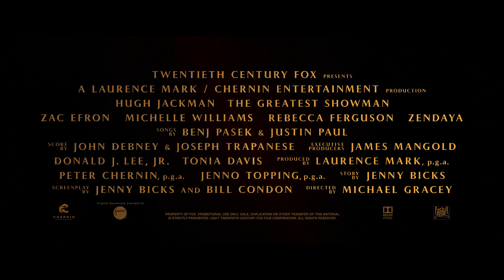Величайший шоумен - Трейлер на Русском #2 | 2018 | 2160p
✔ Официальный дублированный трейлер фильма "Величайший шоумен" | 2018 | 4K

Финеас Тейлор Барнум всегда мечтал войти в историю, но все его занятия не приносили ему удовольствия. И когда, казалось, весь мир обернулся против него, он решает пойти вслед за своей мечтой. Барнум создает завораживающее представление-сенсацию, которое стало рождением мирового шоу-бизнеса.

✔ Год: 2017
✔ Оригинальное название: The Greatest Showman
✔ Страна: США
✔ Жанр: драма, биография, мюзикл
✔ Мировая премьера 20 декабря 2017 года (США)
✔ В кино с 4 января 2018 года (Россия, Украина)

Саундтрек: Keala Settle - This Is Me